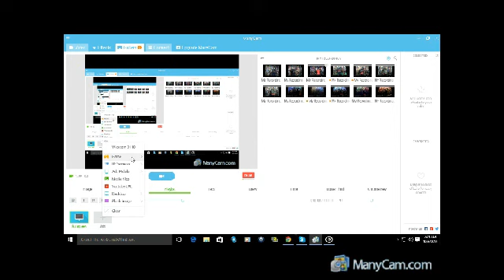fan mail Tuesday 10/6/15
taking time read my fans mail today